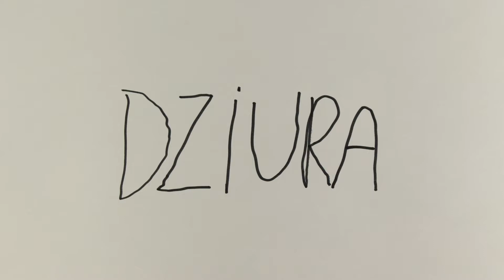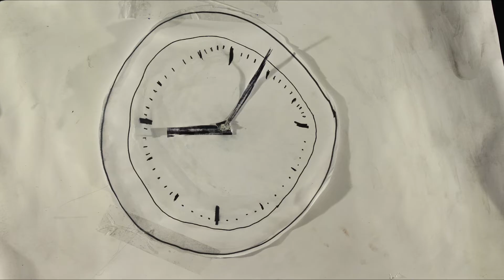DZIURA / Piotr Kaźmierczak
GRAND PRIX Jury Dorosłych

Film zrealizowany pod opieką Piotra Nawrockiego, Heleny Stańczyk i Magdaleny Bryll podczas Legnickiej Akademii Filmowej.

Oko Kalejdoskopu 2022